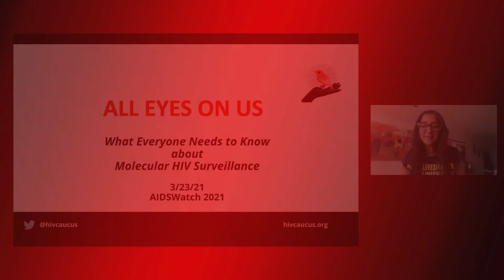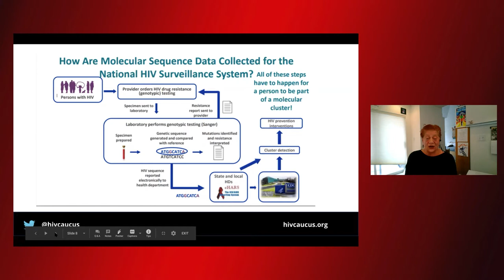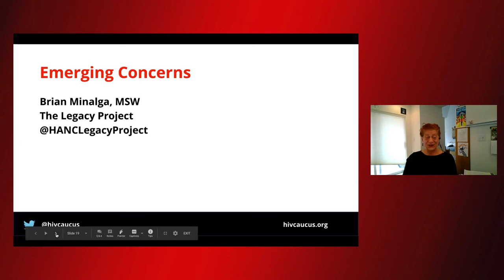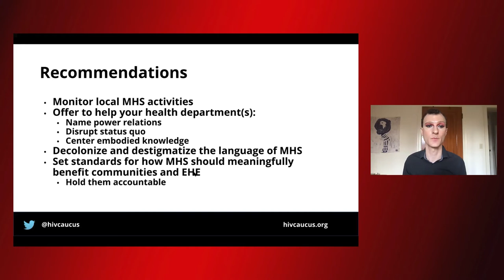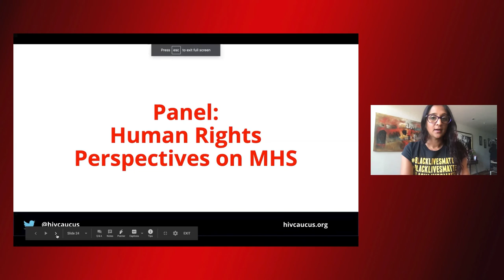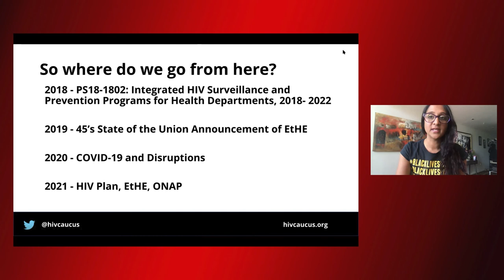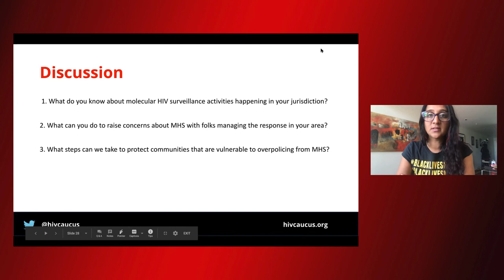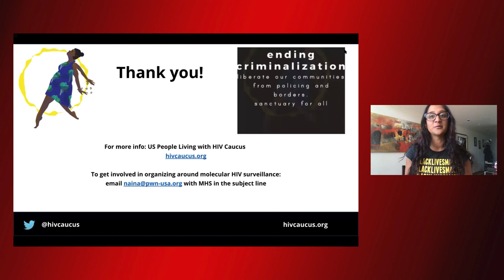AIDSWatch 2021: Molecular HIV Surveillance